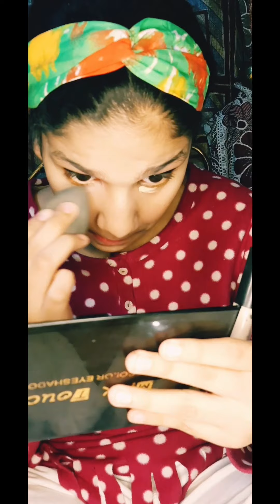1st Eye makeup with Wing liner..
JazakAllah ❤